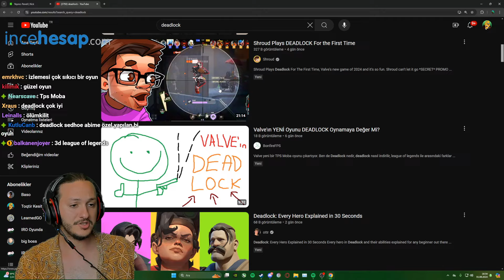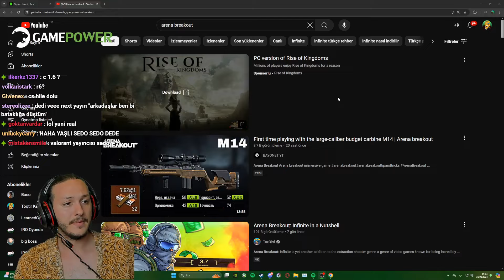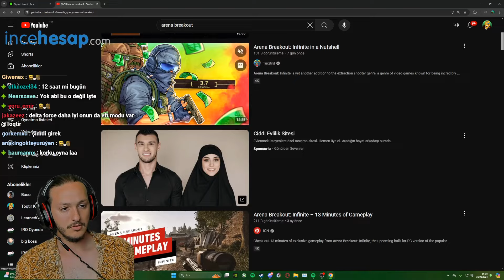Toqtir Deadlock Ve Arena Breakout'a Bakıyor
Bugünkü videomuzda Deadlock ve Arena Breakout oyunlarının oynanış videolarını izliyoruz. Her iki oyunun da oynanışına bir göz attık ve sizlerle paylaşmak istedik! Deadlock, kişisel olarak ilgimi çekmeyen bir oyun oldu. Strateji ve taktik sevenler için belki eğlenceli olabilir ama ben pek sarmadım. Arena Breakout ise, Escape from Tarkov (EFT) oyununa benzeyen bir yapıya sahip. EFT'yi oldukça fazla oynadığım için bu tür oyunlara olan ilgim biraz azalmış durumda. Arena Breakout da bu yüzden dikkatimi pek çekmedi. Yorumlarda hangi tür videolara tepkilerimi görmek istediğinizi de yazabilirsiniz. İyi seyirler.